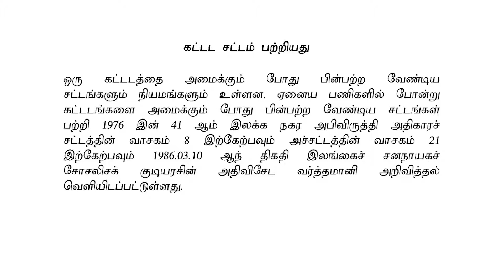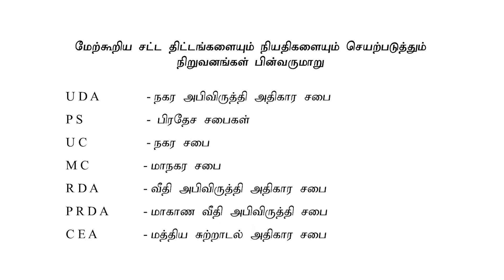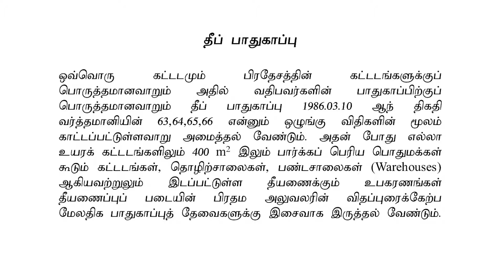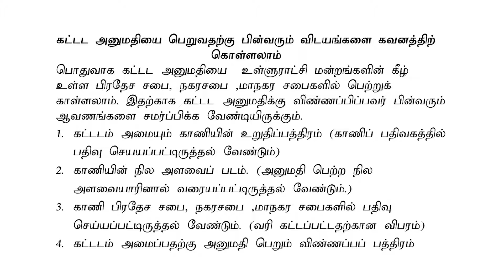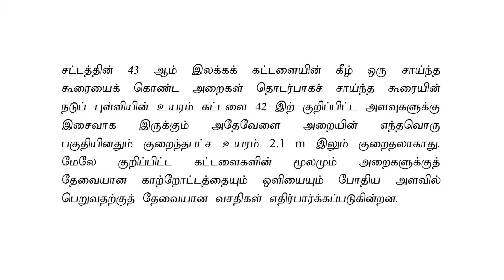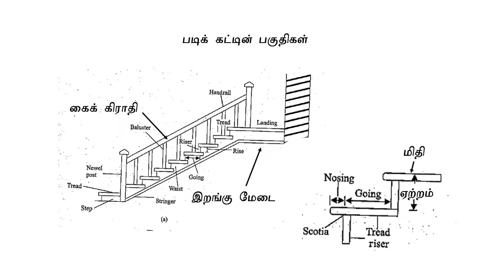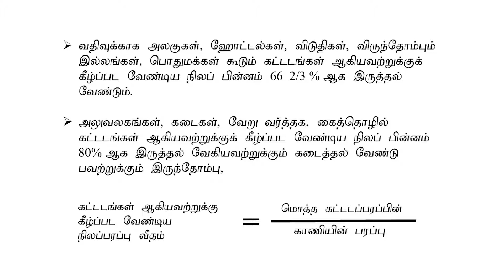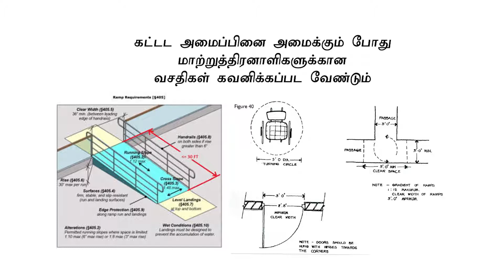A/L Engineering Technology (பொறியியல் தொழில்நுட்பம்) - Building Law - Lesson 31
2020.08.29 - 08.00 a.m